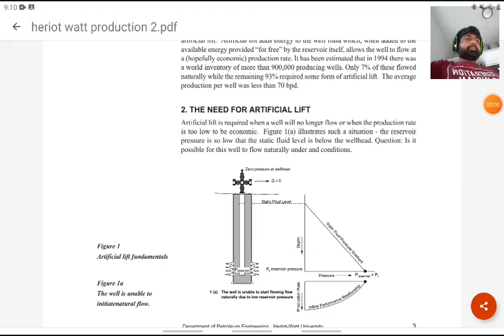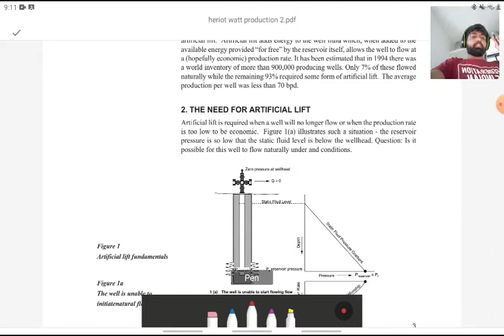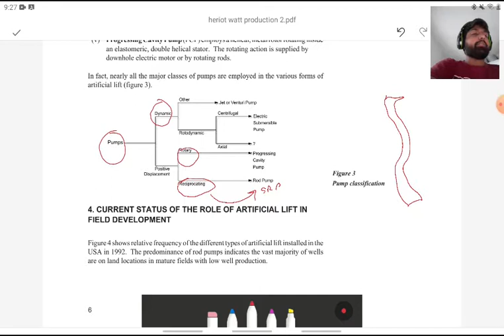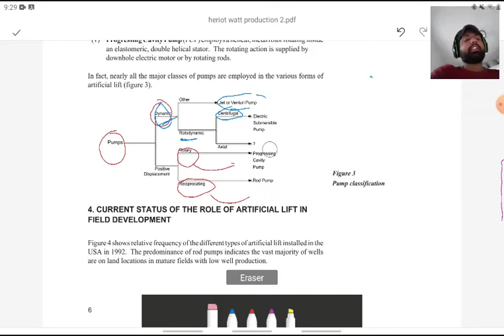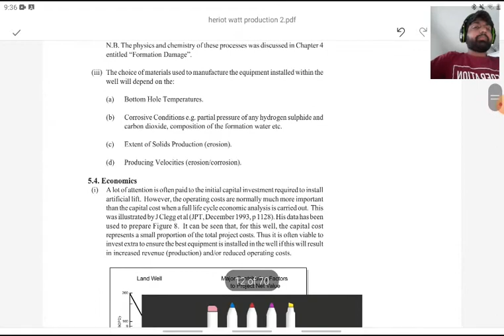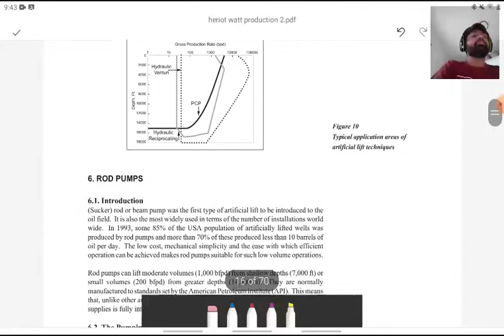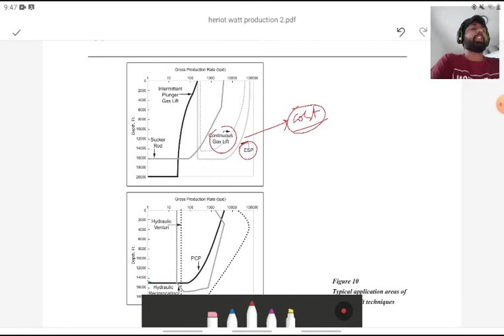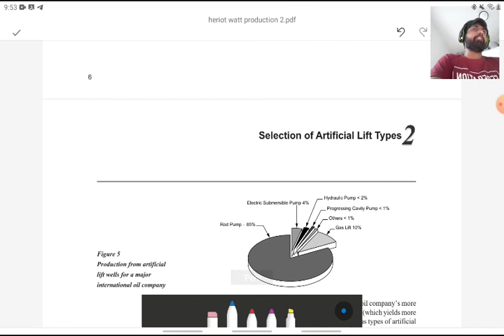PRODUCTION OPERATION | LEC 25 | ARTIFICIAL LIFT SYSTEM PART 06